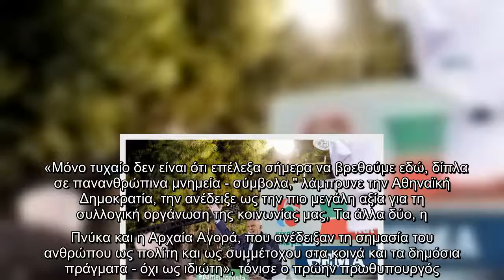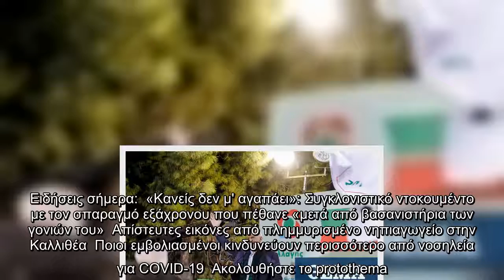Παπανδρέου: Δεν θα επιτρέψουμε τον πρόεδρο του ΚΙΝΑΛ να τον εκλέξουν παράγοντες άλλων κομμάτων